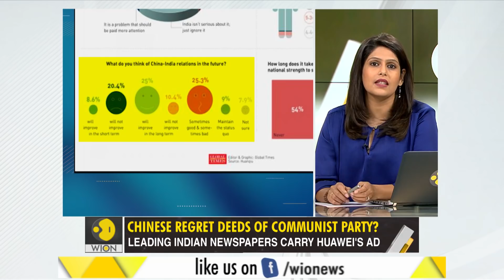Gravitas: Are Chinese citizens regretting the deeds of Communist Party?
A survey published by the Global Times claims that Chinese citizens hold a favourable view of a democratic India. Tech Giant Huawei has run big ads in the leading dailies of India.
Do the people in China regret the deeds of the Communist Party? Palki Sharma Upadhyay tells you more.